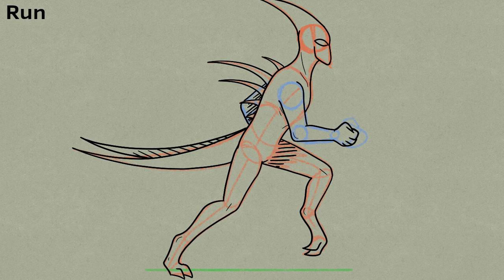Elysian walk, run, sprint animation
A walk, run and sprint cycle of an Elysian.
Animated in flipaclip using 10 frames a second and consists of 132 frames in total.
Done for my A levels.